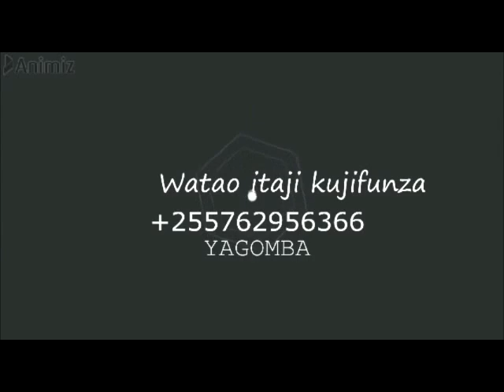FAHAMU AINA MBILI ZA KUPIMA MAYAI KUJUA LITAKALO TOTOA KIFARANGA MAPEMA KABISA